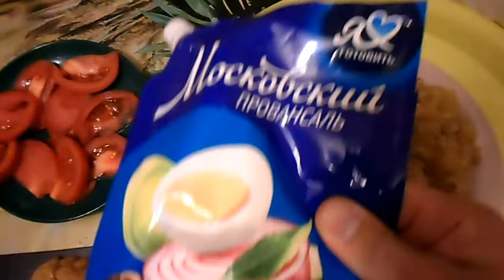ОБЖОР | КУРИНЫЙ ОКОРОЧОК С КАБАЧКОМ